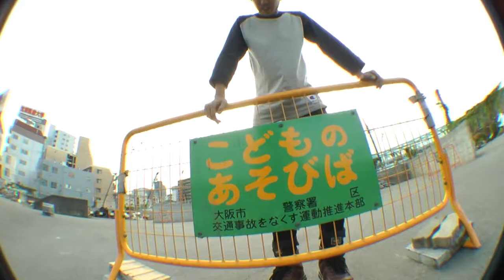ＭＯＭＯ ＷＨＥＥＬ ＦＩＬＭ VOL ２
大阪は梅田でSKATE.
今回はコロコロとサイクリングをしつつ朝から夜まで滑りつくしてます！